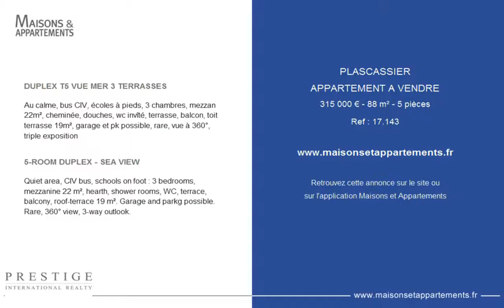PLASCASSIER - APPARTEMENT A VENDRE - 315 000 € - 88 m² - 5 pièces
Référence : 17.143

DUPLEX T5 VUE MER 3 TERRASSES
Au calme, bus CIV, écoles à pieds, 3 chambres, mezzan 22m², cheminée, douches, wc invîté, terrasse, balcon, toit terrasse 19m², garage et pk possible, rare, vue à 360°, triple exposition

5-ROOM DUPLEX - SEA VIEW
Quiet area, CIV bus, schools on foot : 3 bedrooms, mezzanine 22 m², hearth, shower rooms, WC, terrace, balcony, roof-terrace 19 m². Garage and parkg possible. Rare, 360° view, 3-way outlook.

Cette annonce vous est proposée par l'agence AGENCE PRESTIGE INTERNATIONAL